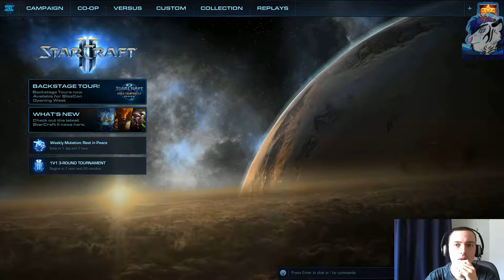Coaching for DrEvil 5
Heyjo!

This is the SC2 Coaching Series, where i upload coaching sessions!